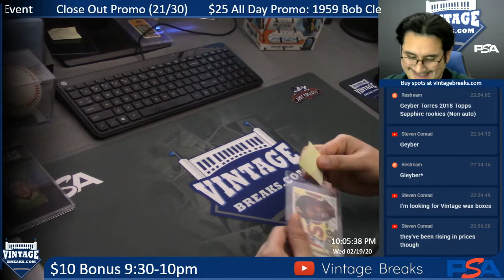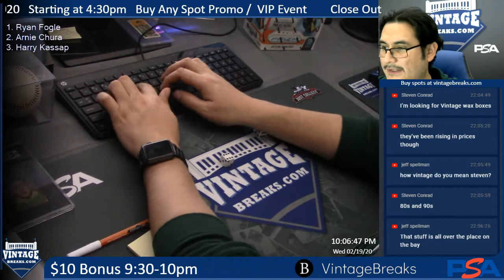2-19-20 $10 Bonus 9:30-10pm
2-19-20 $10 Bonus 9:30-10pm.